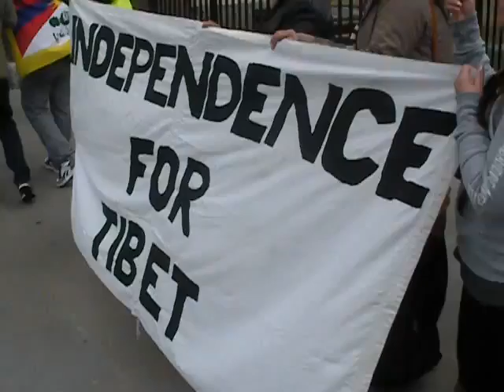'Free Tibet' protest, London, March 10, 2012 pt. 4